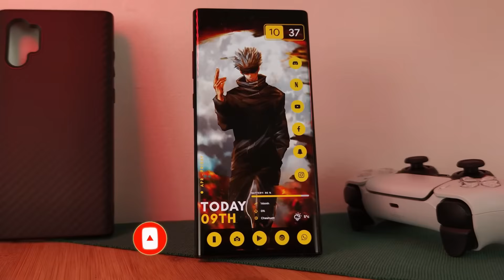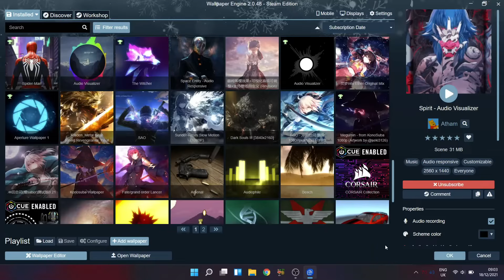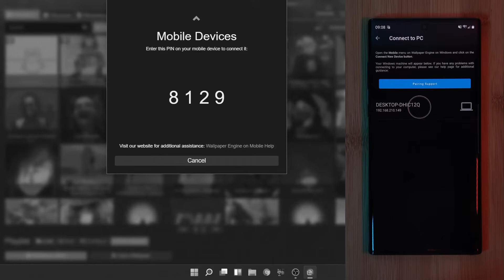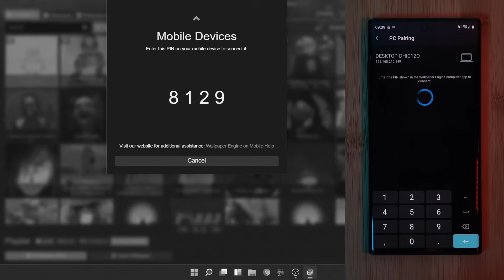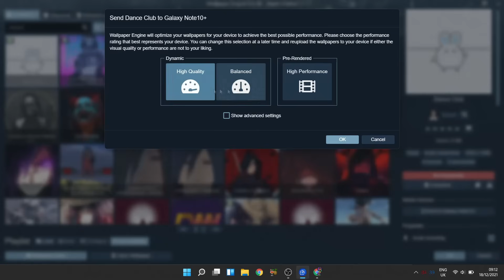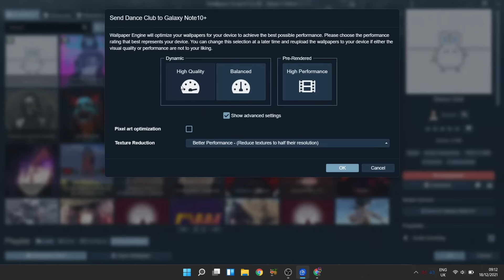How to get Wallpaper Engine on Any Phone - Android How to use wallpaper engine Setup Guide 2021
Welcome back to the Parkerverse!

This week I thought I would share a quick guide on how you can get Wallpaper Engine working on any Phone. This tutorial will work on both Android and IOS phones, allowing you to get your favourite live wallpapers from your PC wallpaper engine software on to your mobiles.

Simply Connect your wallpaper engine to your mobile wallpaper engine app and off you go! I have given you step by step guide on what you need to do, and a troubleshooting tips for how to connect to wallpaper engine. so if you haven't already get the wallpaper engine on your phones now!

Take your homescreen to the next level, Upgrade your wallpaper and widget to match your style in 2020!!